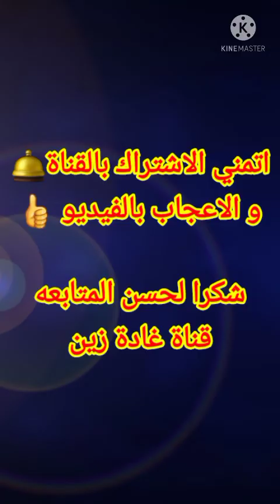مجلة عروض عيد ميلاد كارفور ٢٠٢٢ من١٧ حتى ٣٠ يناير /المجلة الثالثةCarrefour offers 2022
عروض كارفور علي الاجهزة الكهربائية /تخفيضات عيد ميلاد كارفور ٢٠٢٢ الجزء الثالث من ١٧ يناير حتي ٣٠ يناير ٢٠٢٢ العروض تشمل عروض الشاشات وعروض الموبايل وعروض الثلاجات وعروض الغسالة وعروض جميع الاجهزة الكهربائية  وعروض علي الاغذية وعروض علي المجمدات عروض علي المنظفات عروض علي الملابس والمفروشات
عروض كارفور ٢٠٢٢
عيد ميلاد كارفور ٢٠٢٢
عروض كارفور اليوم علي الاجهزة الكهربائية
تخفيضات كارفور
مجله عروض كارفور 2022